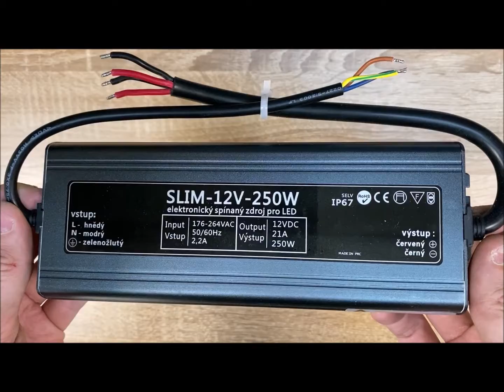LED zdroj 12V 250W SLIM-12V-250W | LEDsviti.cz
Extra malá velikost vysoce kvalitního LED zdroje pro LED pásky, vyrábí se pro naší společnost. Speciálně vyvinutý ve stejné továrně jako zdroje světoznámých značek - garance kvality, jediný na našem trhu.

Voděodolný elektronický spínaný zdroj pro LED.

LED zdroj pro LED pásky 12V 250W je opatřen tepelnou pojistkou, pojistkou proti přetížení a proti zkratu.

Maximální trvalé doporučené zatížení je s min. 20% rezervou pro běžné užívání, pro instalaci do komerčních prostor s dobou používání 8 a více hodin denně nepřetržitě je doporučené trvalé zatížení vzhledem k účinnosti spínaných zdrojů s min. 30% rezervou , aby byla zachována nejdelší životnost zdroje.

Specifikace LED zdroje
Vstupní napětí 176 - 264V AC
Výstupní napětí 12V DC/21A
Pojistka tepelná, proti zkratu, proti přetížení
Výkon 250W*
Startovací proud 40A
Krytí IP67
Třída izolace II
Rozměry 228x80×33mm

POPIS PRODUKTU
Kategorie 12V zdroje
Typ svítidla  zdroj
Druhý název výrobce  SLIM-12V-250W
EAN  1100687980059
Kód výrobce  05611
Materiál  kov
Barva těla  stříbrná

ROZMĚRY A HMOTNOST
Šířka  33mm
Výška  80mm
Délka  228mm

ODOLNOST
Stupeň krytí  IP67 (voděodolné)
Třída izolace  II.
Počet spínacích cyklů  80 000
Záruka 2 roky

CO JE SOUČÁSTÍ BALENÍ
LED zdroj 12V 250W SLIM-12V-250W

JAK NAINSTALOVAT
Připojujte na vstupu (input) 230V.
Na výstupu (output) + červený vodič a – černý/bílý vodič.

CHARAKTERISTIKA SVĚTLA
Montáž na zápalné podklady  F

NAPĚTÍ A SPOTŘEBA
Startovací proud  40A
Maximální trvalé zatížení  200W
Celkový příkon  250W
Frekvence napětí  50-60Hz

CHARAKTERISTIKA PRODUKTU
Pracovní teplota  od -30°C do +50°C
Záruka 24 měsíců
Certifikace  CE-EMC, CE-LVC, CE-RoHS